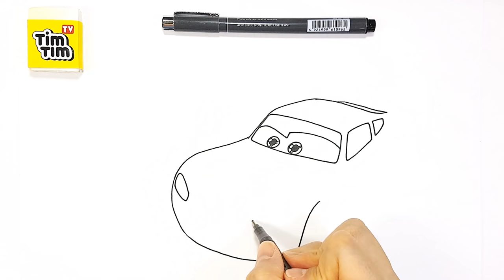Draw LIGHTNING McQUEEN and CRUZ in Florida Beach . CARS 3 Drawing and Coloring Pages | Tim Tim TV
How-to-draw CARS 3 LIGHTNING McQUEEN and CRUZ RAMIREZ racing at The Beach in front of Florida International Super Speedway . Drawing and Coloring Pages | Tim Tim TV